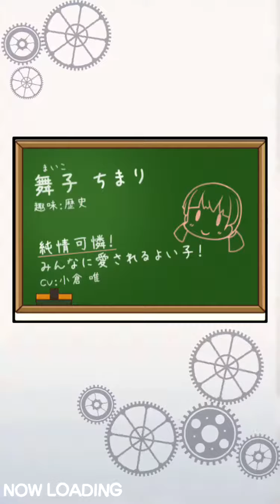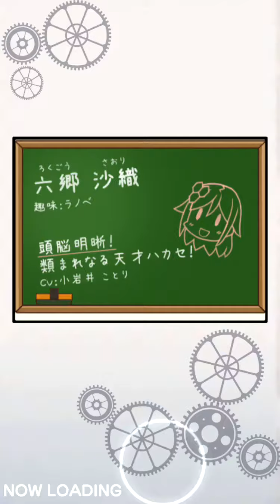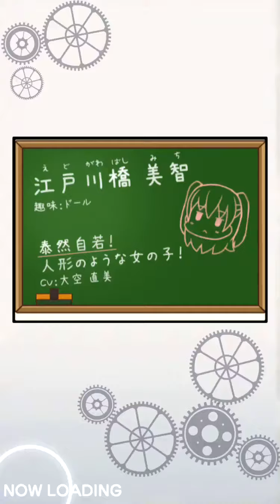Pastel Memories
Pastel Memories japan version

Download Link